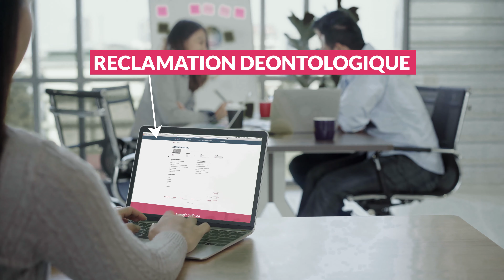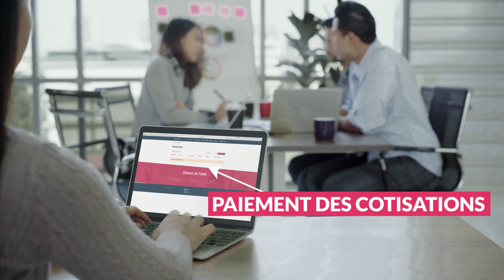BarOtech le portail des avocats d'AIX-EN-PROVENCE